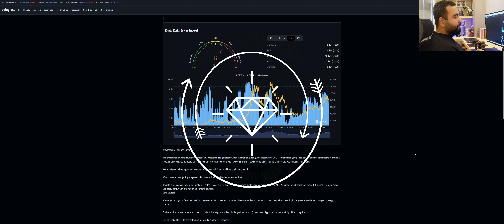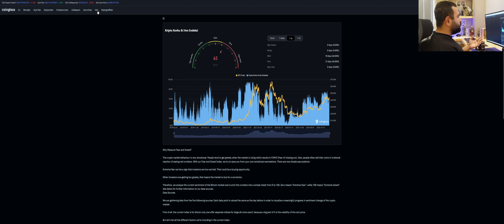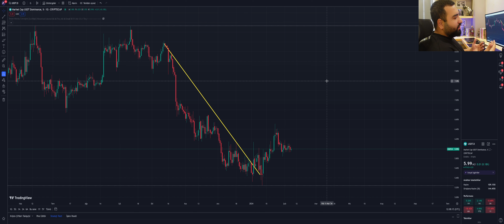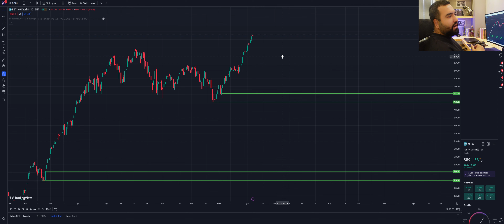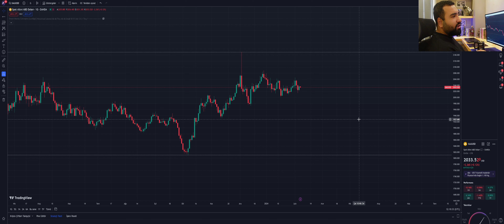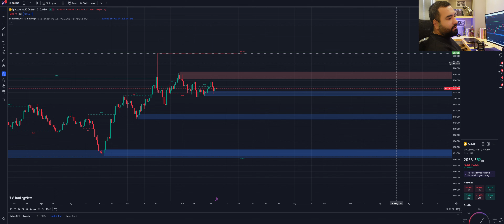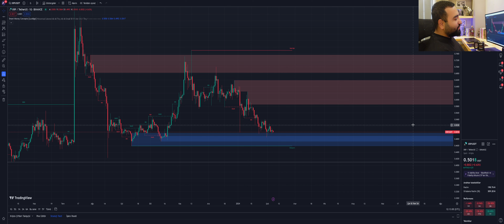SİNYAL GELDİ!- BİTCOİN SERT HAREKETE HAZIRLANIYOR | BİTCOİN SON DURUM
DİKKAT! YORUMLARDA BENİM FOTOĞRAFIM VE İSMİMLE SİZE WHATSAPP NUMARASI VERENLERE VE İRTİBAT KURMAK İSTEYENLERE İTİBAR ETMEYİN DOSTLAR
YOUTUBE PROFİLİMDEKİ MAİL ADRESİMDEN BANA ULAŞABİLİRSİNİZ. (CEVAP İÇİN MAİL’DE SPAM KUTUNUZU KONTROL EDİNİZ)

-GÜNÜBİRLİK SPOT İŞLEM VE KALDIRAÇLI İŞLEM COPY TRADE GRUBUMA GELMEK İÇİN KAYIT OL KYC ONAYLA
-MEXC KALDIRAÇLI İŞLEM VİO GRUBU İÇİN KAYIT OL KYC ONAYHLA BEDAVA SİNYALLERİMDEN YARARLAN

*UYARI!!
-Youtube kanalımda yüklemiş oldugum kripto para analiz videoları tamamen gündemi takip etme amaçlı yapmıs oldugum bir etkinliktir..
hiçbir şekilde videolardan para kazanma gibi bir durumum yoktur.
Bu nedenle yapmıs oldugum hiçbir kripto para yorumum yatırım tavsiyesi içermez!!
benden baskasını izlemeyin ama yine de beni izledikten sonra arastırmanızı yapın!

etiketler..
kripto para , bitcoin , ethereum , tether , ada , xrp , doge , matic , avax , solana
yapay zeka coinleri metaverse coinleri metaverse arsası altcoin sepeti